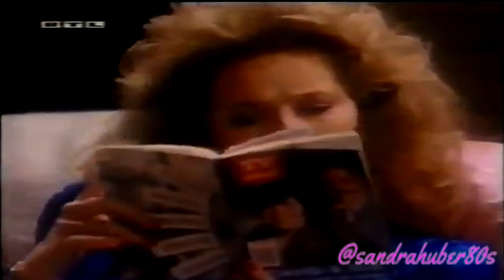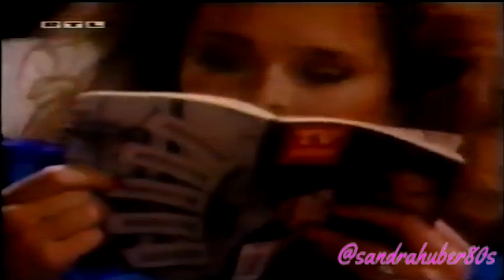Santa Barbara Ep.1152 Deutsch